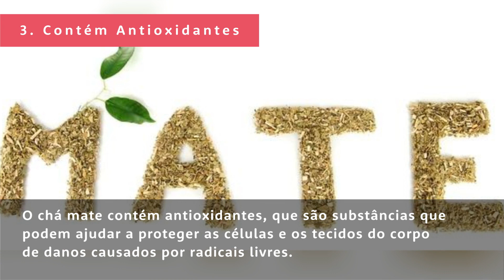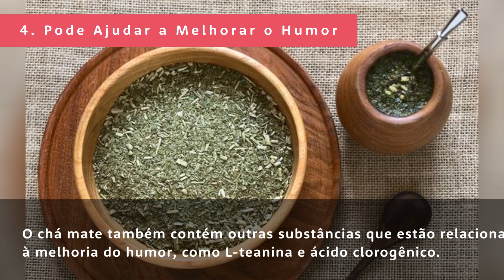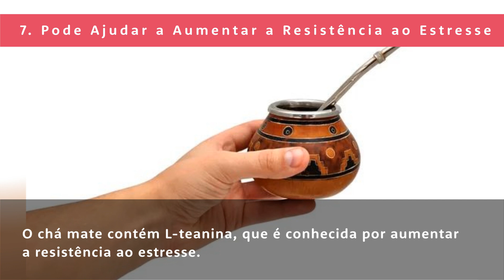Os 10 Benefícios do Chá Mate Para Sua Saúde - Guia de Curiosidades